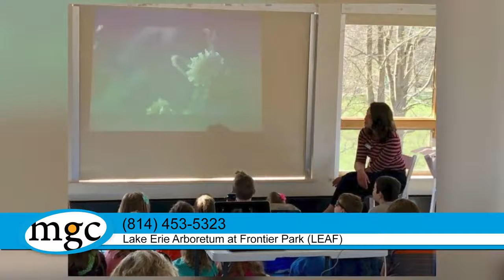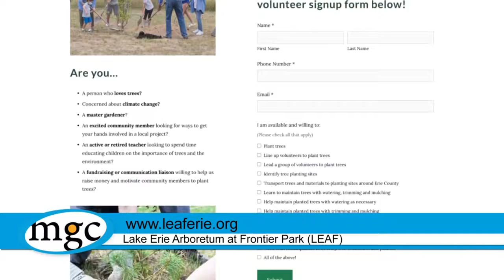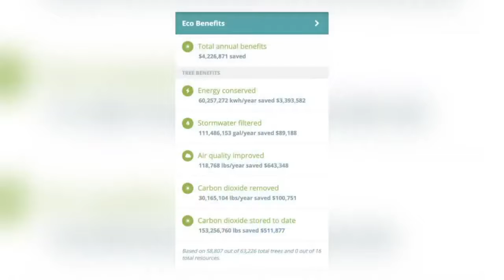Lake Erie Arboretum at Frontier Park LEAF 2021